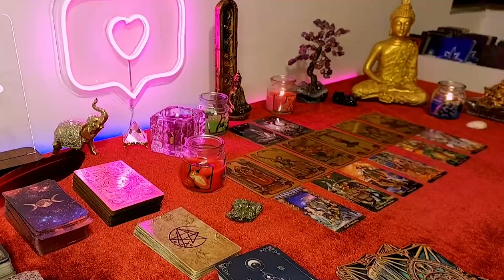LEO PLEASE SHUT UP 🤫🤐🙏🏻 NO ONE CAN KNOW THIS 😱 HOROSCOPE DECEMBER 2023 TAROT LOVE READING